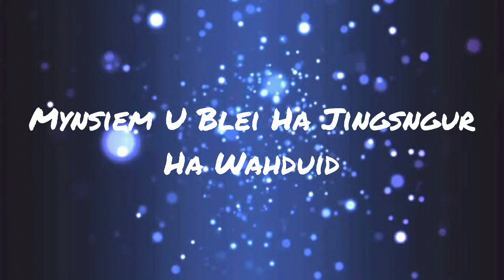Mynsiem U Blei Ha Jingsngur || Lynti Bneng 169 - Saiñ Marweiñ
MYNSIEM U BLEI HA JINGSNGUR

Mynsiem u Blei ha jingsngur ka wahduid
Ha slap bajur ha umjer ka bakhuid
Mynsiem u Blei ba sawa ha lyer step

Dap pyrthei ko lyer u Blei
Bad beh shaba mon
Beh beh, beh bad sawa
Hynrei ko mynsiem wat klet ïa nga.

Ha ïing hapoh dpei ka ding kaba meh
Ha lum ha wah ki tnat dieng ba kaweh
Ki sngew jingbeh u mynsiem jong u Blei

Beh beh hangne hangta
Hynrei ko mynsiem pyndap ïa nga.

Langbrot h'u lum bad ka khlieng ha ka suiñ
Nongtrei lyngkha bad khyllung ba dang buiñ
Ki sngew jingbeh u Mynsiem ka jingim

Dap pyrthei jingieid u Blei
Wan bet la jingim
Beh bet thaw bad pynkha
Pynkha pat mynsiem pynkha ïa nga.

Sam ï'u lyoh step kum waitlam ki kjat sngi
Sam ïa jingdum na 'erïong ka leilieh
Tyngshaiñ pyrthei n'u Mynsiem jong u Blei

Dap pyrthei jingshai u Blei
Tyngshaiñ shaba mon
Shai shai hangne hangta
Hynrei ko Mynsiem pynshai ïa nga.